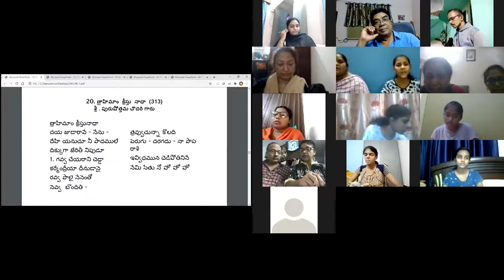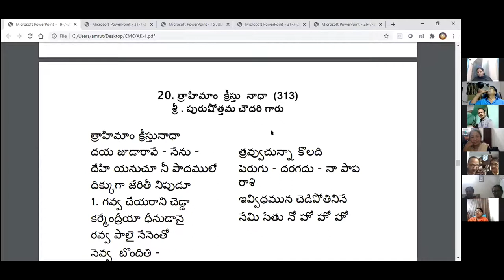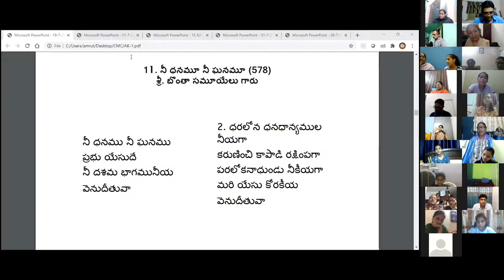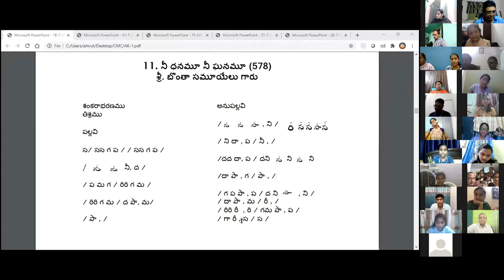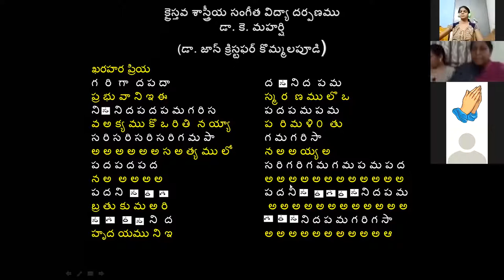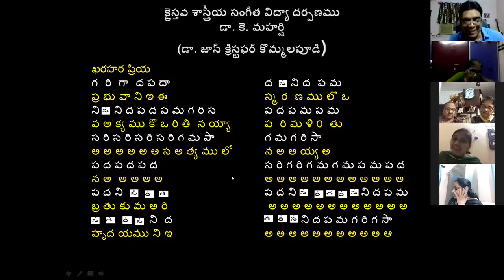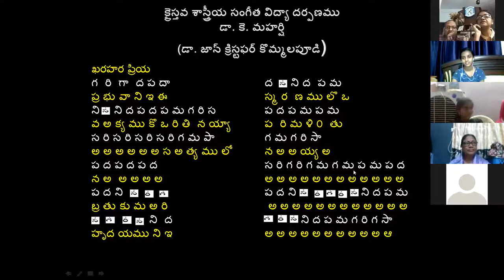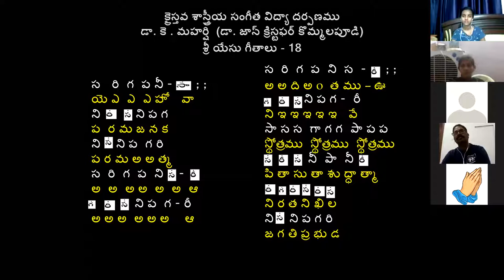29th AUG 2020 Dr K Maharishi's Christian Melodies Christian Music College Online Music Class #137